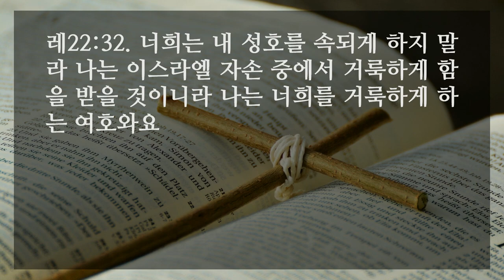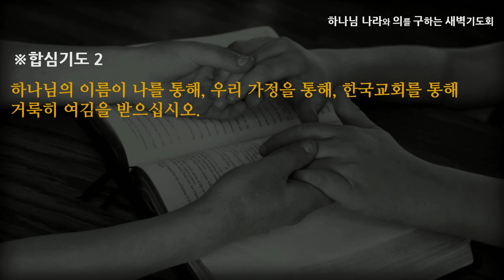[선한목자교회] 새벽기도 2022년 07월 21일 | 예배 전후도 예배입니다 - 최왕락 목사 [레위기 22:1-33]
예배 전후도 예배입니다 - 최왕락 목사 [레위기 22:1-33]